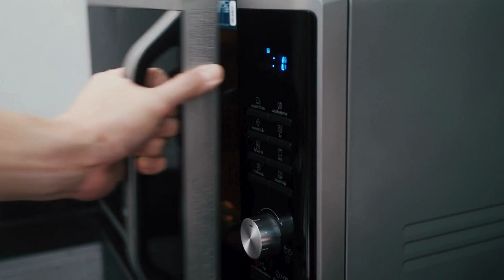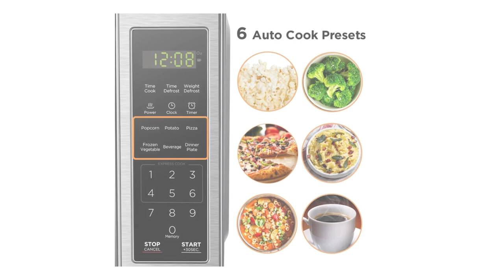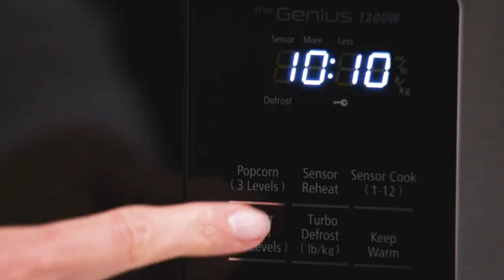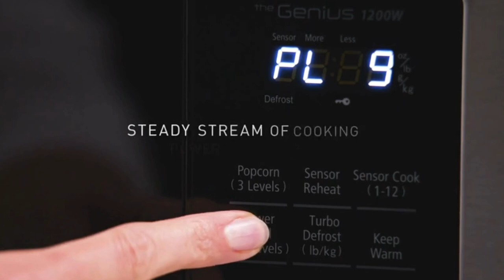[Microwave Oven 2024] 3 Best Microwave Ovens 2024 - Best Countertop Microwave Ovens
⬇️(US) Links to the best we listed in this video:
1.✅Panasonic NN-SN936B
2.✅TOSHIBA EM131A5C
3.✅BLACK+DECKER EM720CB7
🛒Today's Deals Amazon
🎁Try Amazon Prime for 30 days FREE

The microwave is incredibly convenient for quickly heating up food. It allows people to warm up ready-made meals, leftovers, or snacks in a matter of minutes, providing a fast solution for those with limited time for cooking. If you're thinking about investing in a microwave this year, then watch this video until the end because, after various tests and analyses, we've compiled a list of the top 3 best microwave ovens for 2024 to help you make a cost-effective purchase.

BLACK+DECKER EM720CB7

This Black + Decker stainless steel microwave with 0.7 cubic feet and 700 watts of professional style features 10 power levels, a removable glass turntable, and a spacious interior. Its sensor technology ensures optimal results; just press one of the six pre-programmed buttons, and the microwave automatically adjusts the cooking time and power level.

TOSHIBA EM131A5C

This Toshiba black stainless steel microwave with 1100 watts is the ideal size for apartment kitchens or office break rooms. Sensor reheating allows you to cook six of the most popular foods with the touch of a button. Its large digital display has a clock function and can also show a countdown timer as well as the remaining cooking time.

Panasonic NN-SN936B

And the top spot goes to the Panasonic NN-SN936B Countertop Microwave. This 1250-watt countertop microwave with a 2.2 cubic feet capacity provides a seamless flow of cooking power for even cooking. The patented inverter technology generates a seamless flow of power, ensuring consistently and evenly prepared food without overcooking, and the Turbo Advanced Inverter thawing speeds up thawing time.

💥Chapters

00:00 Microwave
00:16 Microwave Oven
00:24 Best Microwave Ovens
01:02 BLACK+DECKER EM720CB7 Digital Microwave Oven
01:23 BLACK+DECKER Microwave
01:43 BLACK+DECKER Microwave Oven
01:56 TOSHIBA EM131A5C Microwave Oven
02:28 TOSHIBA Microwave Oven
02:38 TOSHIBA Microwave
02:52 Panasonic NN-SN936B
02:57 Countertop Microwave
03:24 Panasonic Microwave Oven
03:32 Panasonic Microwave
03:50 Best Microwave Oven
03:58 Best Countertop Microwaves 2024
04:04 Microwave Oven on Amazon
04:16 Thank you for watching